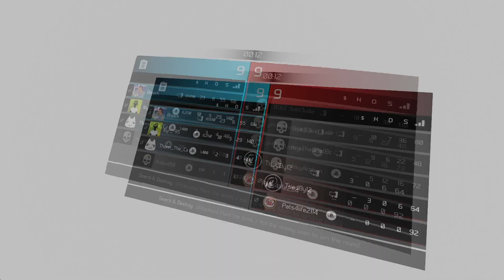Pavlov Search & Destroy Full game | Siberia Night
Complete Search & Destroy game I played on Siberia Night